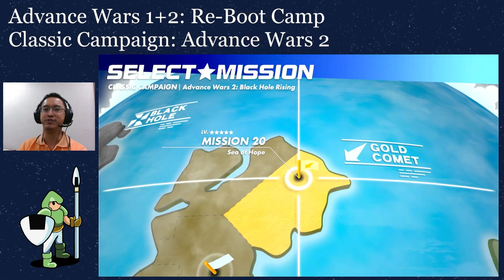Capture the Laboratory! Some Help from an Ally | Let's Play Advance Wars 2 Reboot Camp Part 20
Welcome to Advance Wars 1+2 Reboot Camp, a remake/remaster of one of my favorite games back in the days. This series actually the game that introduced me to Fire Emblem series.

Then now, turn based strategy games are now one of my favorite game genres.

With the map in hand, Gold Comet has located the hidden laboratory. Upon arriving there, a battle is already ongoing! Who's battling Black Hole?